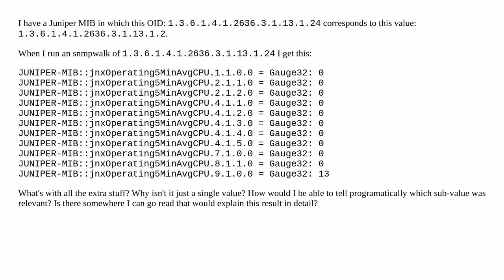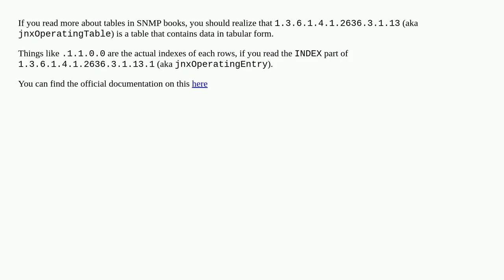Why does this single value SNMP OID have a bunch of sub-values?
A special thanks goes out to the community

  juniper snmp